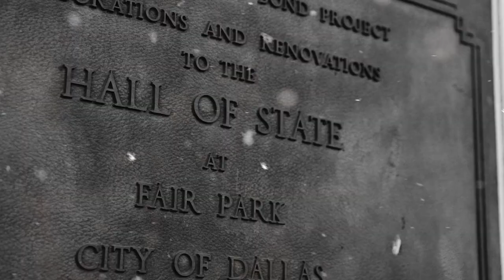Casey & Weston's Wedding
Casey Mogk & Weston Taubenfeld's Wedding
December 01, 2018
The Hall of State
Dallas, TX